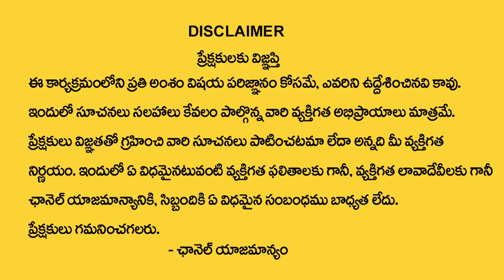08 Date Of Birth 2023 Numerology Prediction By Numerologist Dr KHIRONN NEHURU | Sumantv